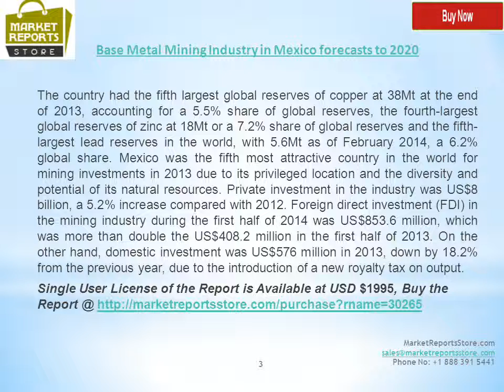Base Metal Mining Industry in Mexico with forecasts to 2020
The Base Metals Mining in Mexico to 2020 report comprehensively covers the country's historic and forecast data on base metals (copper, zinc and lead) mine production, consumption and trade to 2020, and reserves by geographical region.